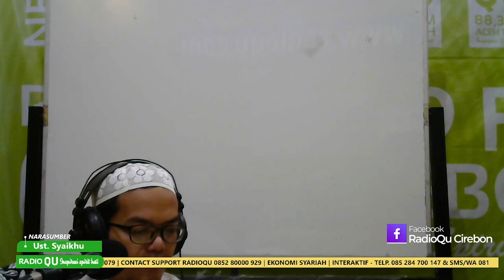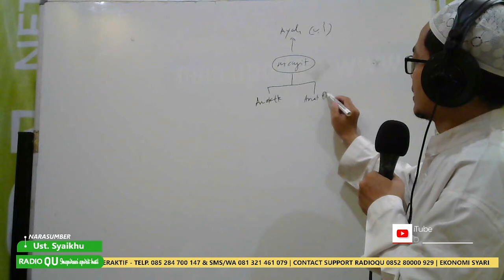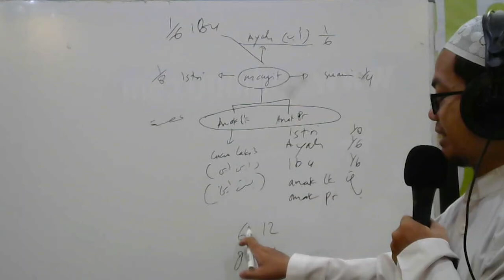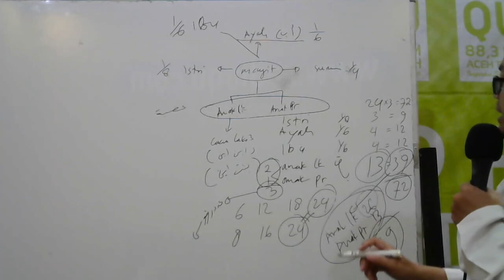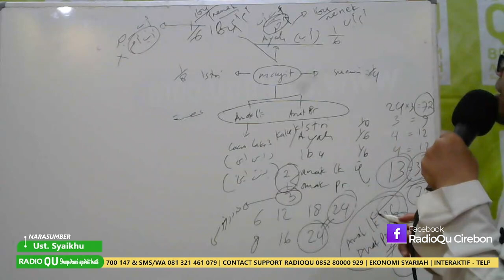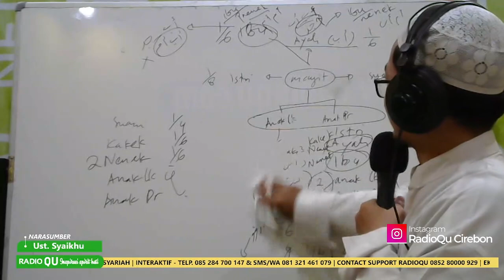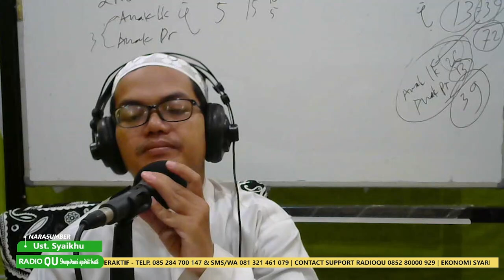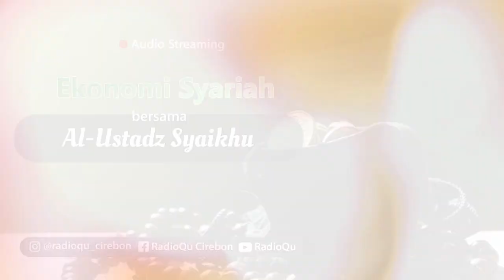Pembagian Waris Siapa Yang Dapat Sepertiga | Ekonomi Syariah